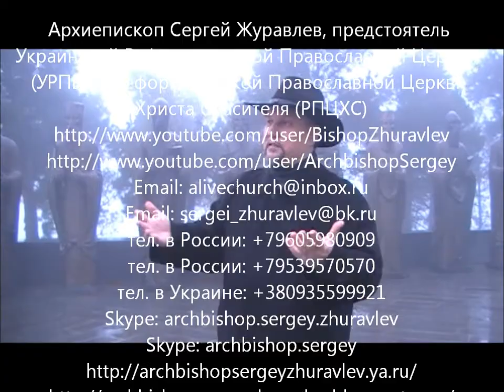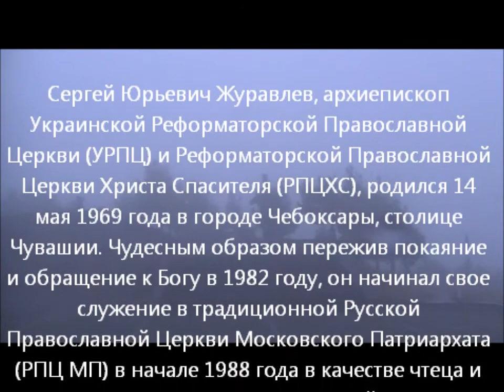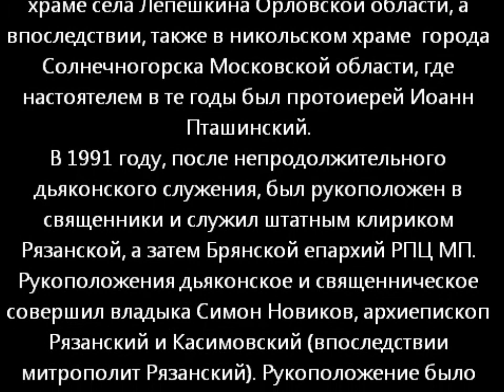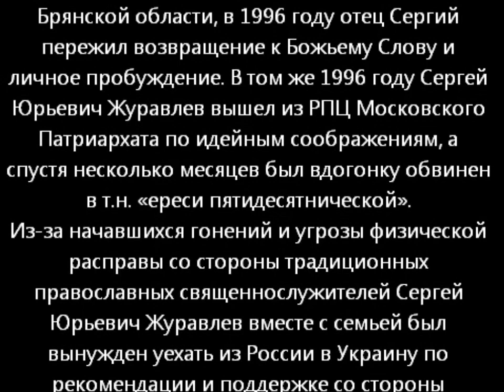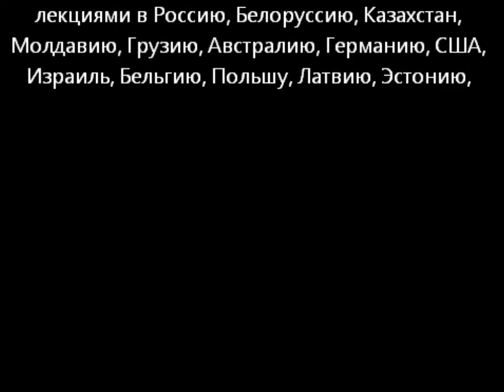МирВсем 🕊️ МолитваЗаГрузию и за народы Кавказа! 2013.02.26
Слава Иисусу Христу! 🍇 Евангельское православное служение мое Господу Богу Святому, как реформатора и евангелиста, по милости и благодати Божией, развивается благодаря вашему участию - молитвам и финансам!
Дорогие друзья церковной реформации, присоединяйтесь и становитесь партнерами моего служения Господу Богу, нашему любящему Отцу Небесному!
Братья и сестры, в России финансово поддержать реформаторское, евангельское православное служение можно, пополняя моб.тел. (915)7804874 и (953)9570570 , а в Украине: (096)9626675 и (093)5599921

Карточка Сбербанка России: 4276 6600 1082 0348 и она открыта на мое имя: SERGEY ZHURAVLEV
Карточка ПриватБанк в Украине: 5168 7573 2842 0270 и она открыта на имя Склярского Дениса Владимировича, одного из моих помощников в Киеве

Божией милостью и благодатью, архиепископ Сергей Журавлев (Реформаторская Православная Церковь Христа Спасителя (РПЦХС))

Слава Иисусу Христу, моему Господу и Спасителю Богу! Кровью Иисуса Христа, Господа моего Бога и Спасителя, я совершенно спасен, исцелен, освобожден и обогащен! Несу Благую Весть всем окружающим, ближним и дальним!
"Благодать Господа нашего Иисуса Христа, и любовь Бога Отца, и общение Святаго Духа со всеми вами! Аминь". (2Кор.13:13)